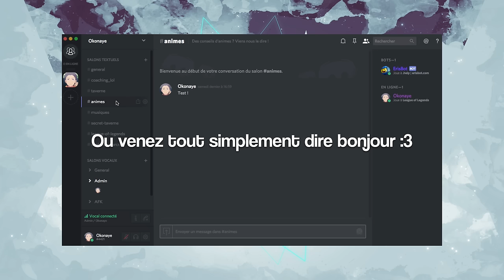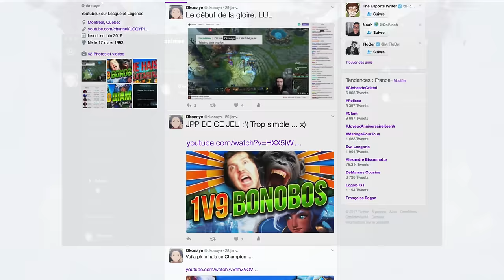Les PIRES SILVER / GOLD en NA ! + DISCORD !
Musiques :

- The Happy Troll (griefing theme song) Troll Song - The Happy Troll (NO COPYRIGHT)
- Naruto OST 1 -  Naruto Main Theme

Serveur NA